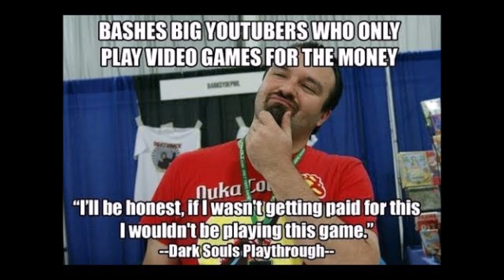DSP Tries It - It's YouTube's Fault I Made Multiple AdSense Accounts + The Curse Secret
Blaming YouTube for making him create multiple AdSense accounts then goes on to explain the breakup with Curse by not explaining it at all.

~ Amazing Detractors: ~

Special thank you to Memeology101 and GTG for their continued help and support.